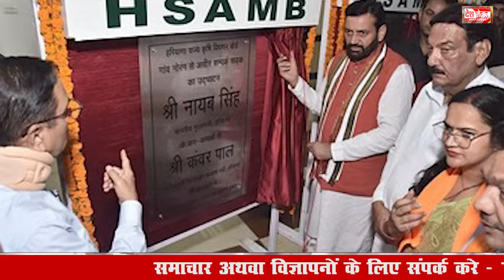4 July 2024 Haryana News: हरियाणा की बड़ी खबरें | Haryana Breaking News Live Today | Hindi News